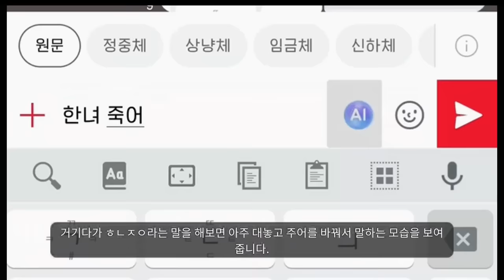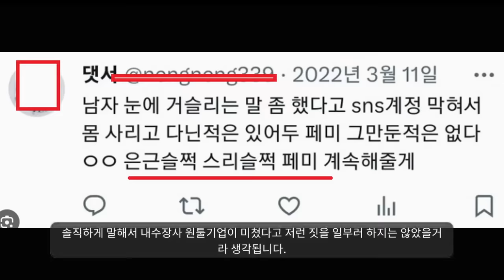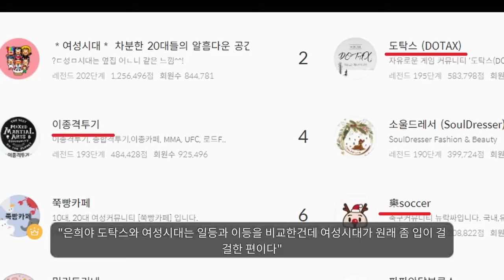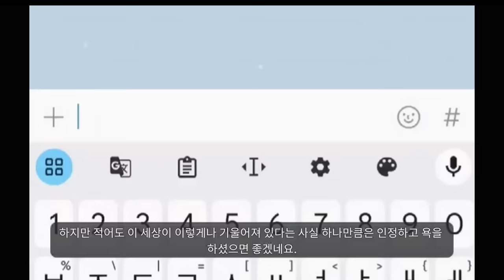카카오톡 AI 장난치냐?